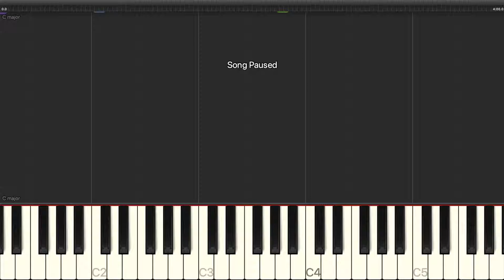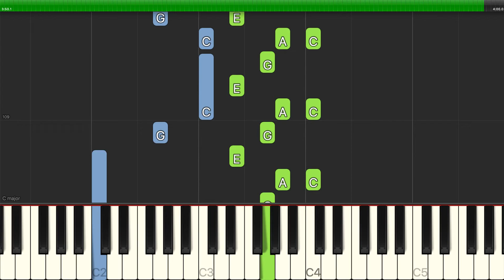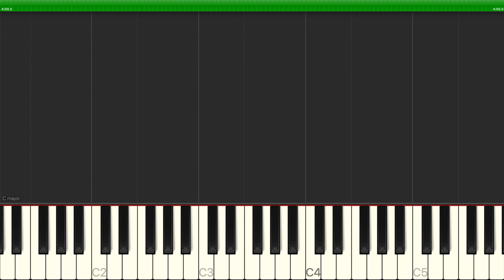David Yazbek - Answer Me (from The Band's Visit) - Piano Backing Track Tutorials - Karaoke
Learn how to play David Yazbek - Answer Me (from The Band's Visit) - Piano Backing Track Tutorials - Karaoke